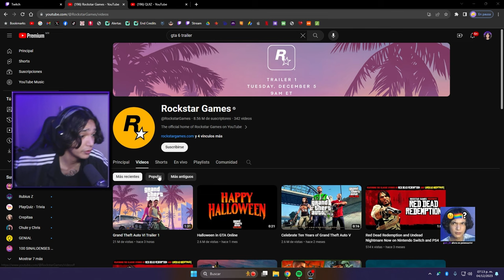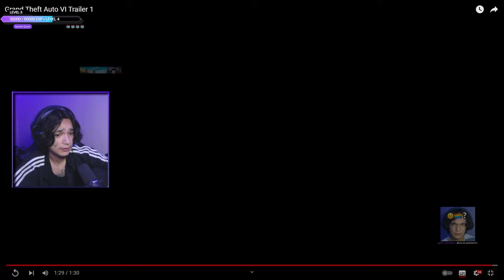LA REACCIÓN MÁS ÉPICA Y SEXY DEL TRAILER DE GTA VI😍🤑🥵👍